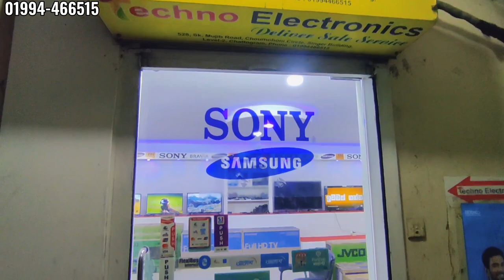JVCO টিভি এখন চট্টগ্রামে🔥 LED Smart Tv Price In BD | Android TV | টিভির দাম | Chittagong | ctg, 2022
📌Techno Electronics Limited
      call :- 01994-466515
Location⤵️
Sk Muzib Road Singer building Level-2 Agrabad Opposite General Bima Bhaban (135.33 mi) Chittagong 4216 Chittagong 4216